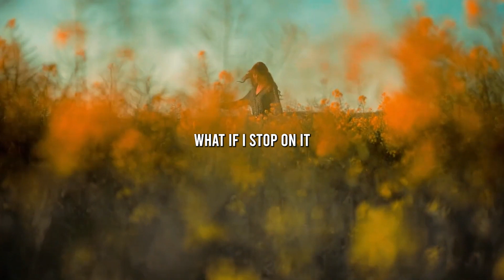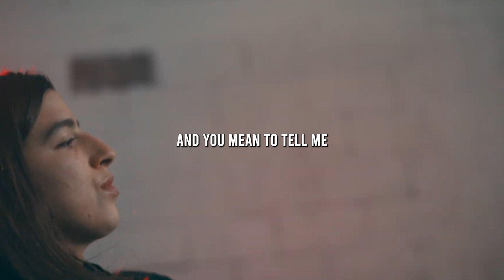KNOW YOUR WORTH MOTIVATIONAL SPEECH | Jeremy Anderson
🎤👊 Are you struggling to recognize your own worth? Do you find yourself settling for less than you deserve in life? In this video, Jeremy Anderson delivers a powerful message on the importance of knowing your worth and valuing yourself.

👉 Are you ready to break free from the cycle of self-doubt and negativity? Jeremy's message will inspire and motivate you to believe in yourself and strive for greatness in every aspect of your life. 💪

How do you recognize your own worth? What steps do you take to ensure that you value yourself and your talents? Let's support and learn from each other! 🤝

Speakers :

Jeremy Anderson :
Instagram.com/1jeremyanderson
Facebook.com/1JeremyAnderson